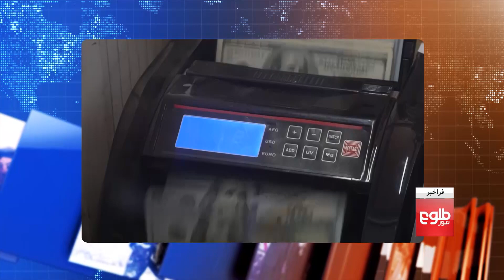FARKHABAR - World Bank's Warning Over Afghan Economy Discussed